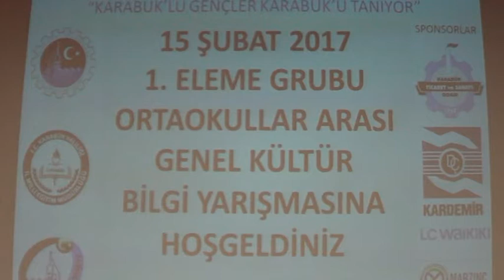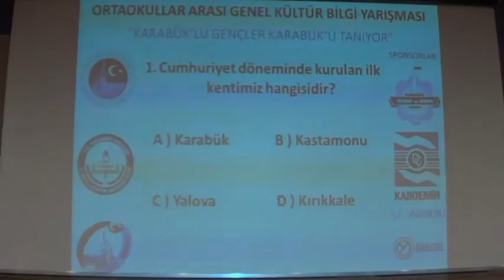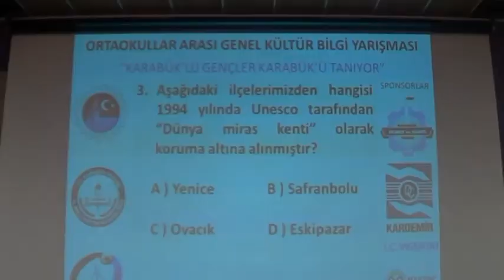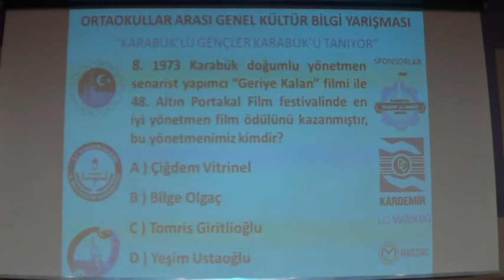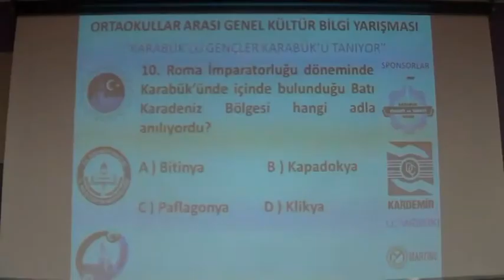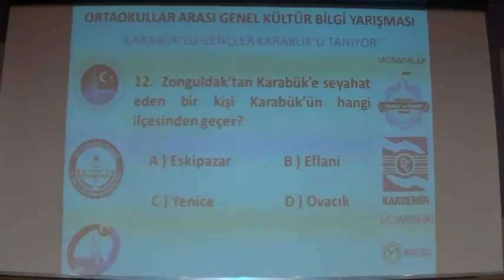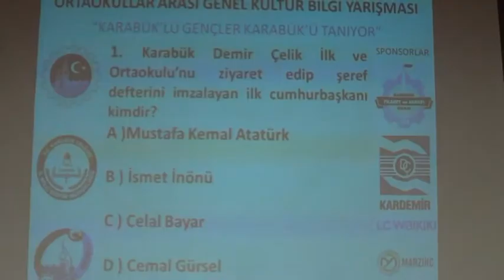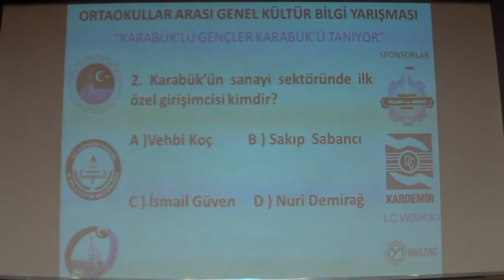Yarışma Heyecanı Başladı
Karabük Kent Konseyi tarafından “Karabük’ün Gençleri Karabük’ü Tanıyor” sloganıyla düzenlenen Ortaokullar Arası Genel Kültür Bilgi Yarışması bugün başladı.

Karabük Belediyesi Nikah ve Konferans Salonunda düzenlenen yarışmaya, Milli Eğitim Şube Müdürü Muhammet Nuri Ataseven, Kent Konseyi Başkanı Kazım Özcan, Genel Sekreter İrfan Kartal, okul müdürleri, öğretmenler ve öğrenciler katıldı.

Karabük’ü tanıtan soruların sorulduğu yarışmada; Anayaasa Ortaokulu, Yavuz Sultan Selim Ortaokulu, Kapullu Ertuğrul Gazi Ortaokulu ve Özel Bahçeşehir Ortaokulu yarıştı. Yarışmanın sonunda Özel Bahçeşehir Ortaokulu 90 puan ile birinci olarak yarı finale çıkmayı başarırken, 12 soru sonunda eşit puanlar alan Yavuz Sultan Selim ve Kapullu Ertuğrul Gazi Ortaokullarına yedek soru soruldu ve doğru cevaplayan Kapullu Ertuğrul Gazi Ortaokulu yarı finale çıkmayı başaran ikinci okul oldu. Son derece çekişmeli geçen yarışmada Yavuz Sultan Selim Ortaokulu 80, Anayasa Ortaokulu ise 70 puan aldı.